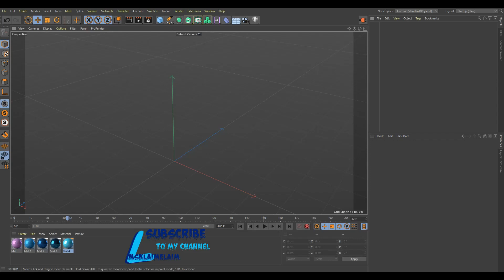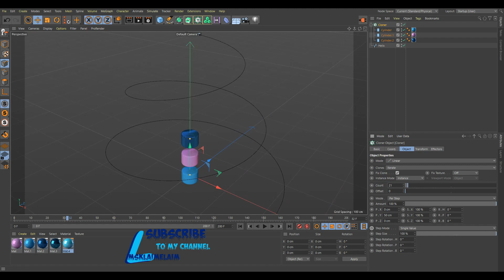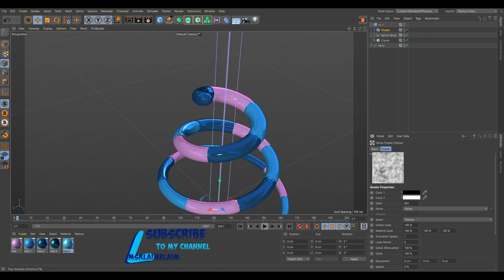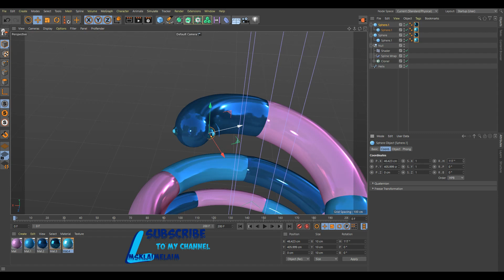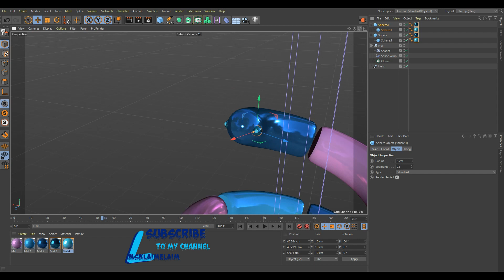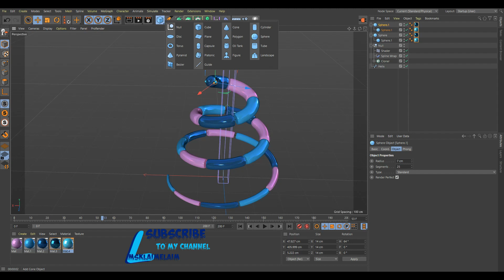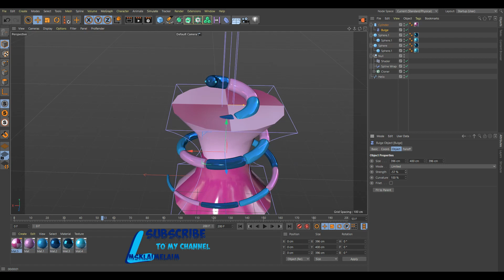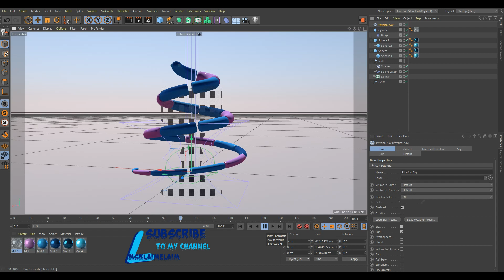Loop animation 3D Snake Cinema 4d tutorial